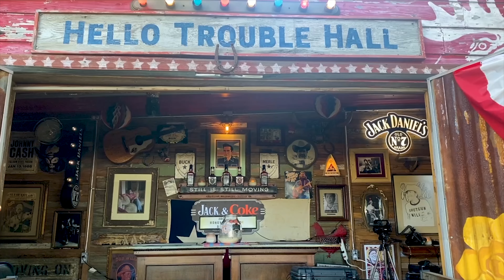Randall King joins Eric Raines live at KOKEFEST 2022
Randall King sat down with Eric Raines live at KOKEFEST 2022 to talk Kokefest, the Grand Ole' Opry and Kingfest.